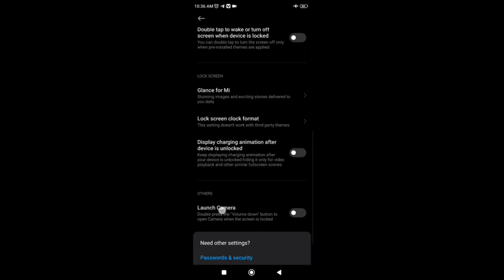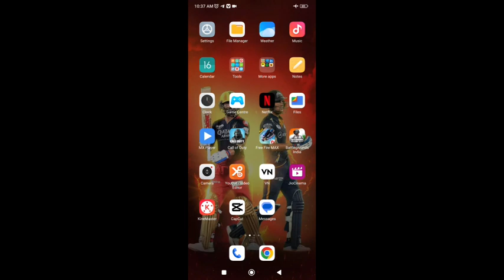xiaomi mobile enable disable launch camera,how to enable disable launch camera in Xiaomi mobile